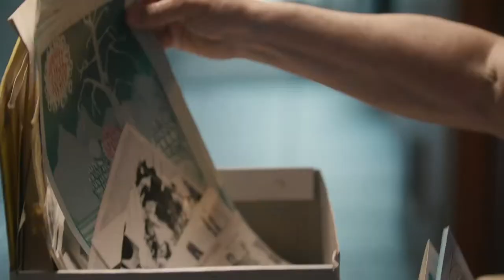Dancehalls, Deejays and Distortion | Knowledge Network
Trailer for Dancehalls, Deejays and Distortion.

Dust off your dancing shoes as we profile some of the musicians, deejays, gigs and clubs that have made British Columbians swing and shout since the 1930s.

Knowledge Network